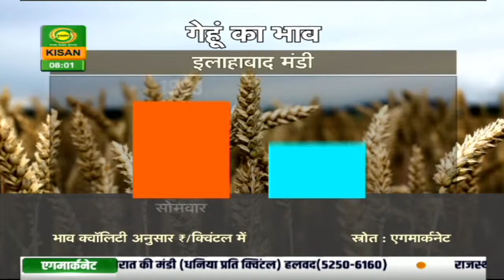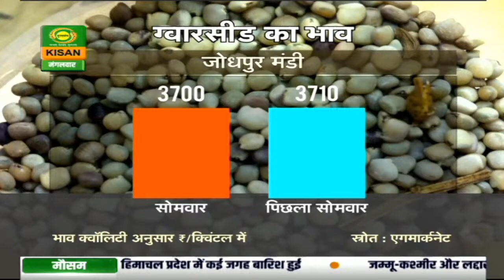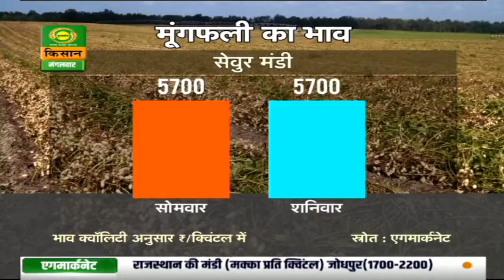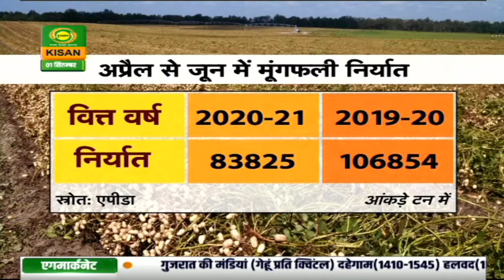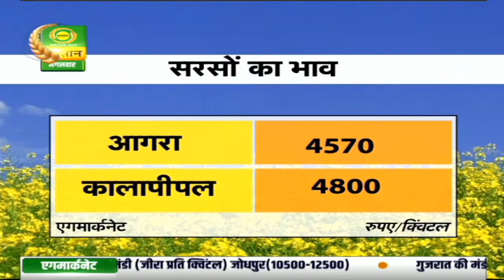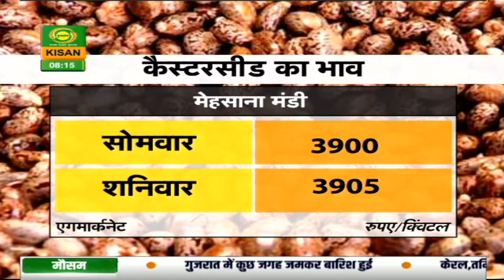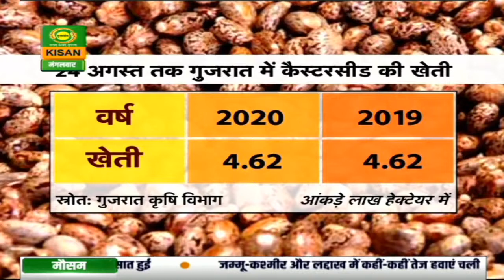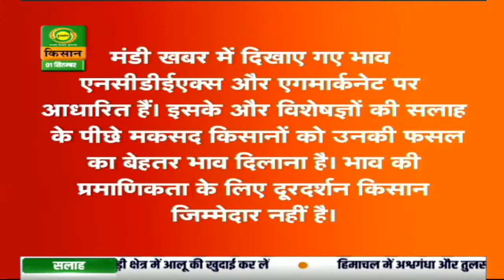Mandi Khabar - 01 सितम्बर | जानिए कैसा रहा गेहूं , ग्वार और लाल मिर्च का बाजार | आज की मंडी खबर